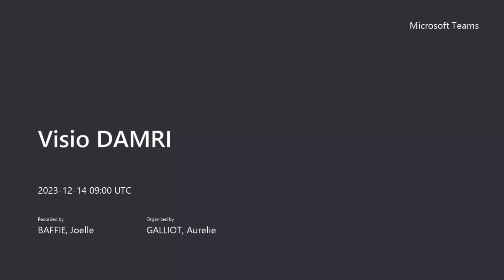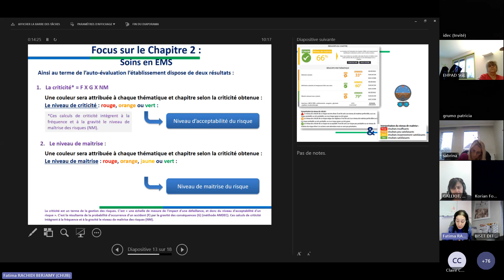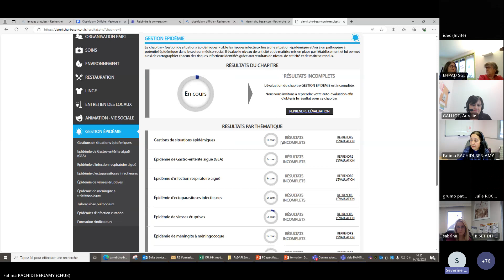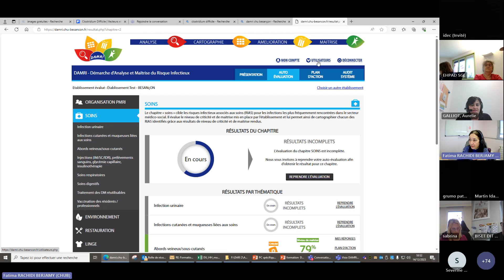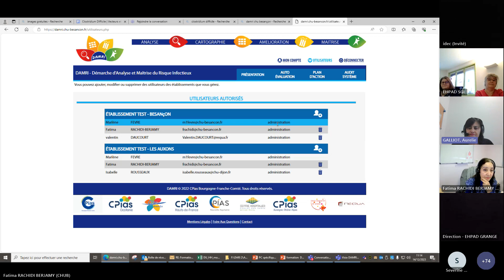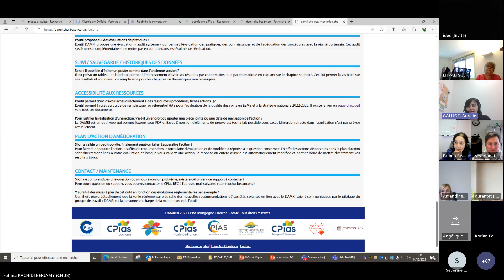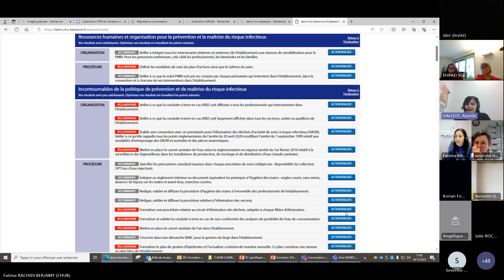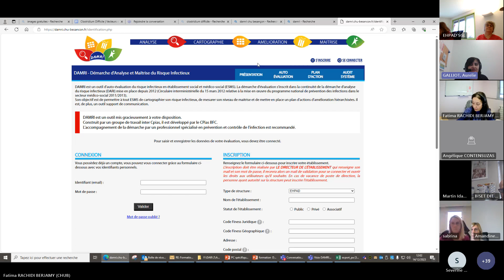Webinaire DAMRI Ehpad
Dans le cadre du déploiement du DAMRI, le CPias ARA en collaboration avec le Dr Berjamy (CPias BFC), a programmé des Webinaires pour communiquer et échanger sur la mise en place de l’outil.
Pour cette séance du 14 décembre 2023, le public concerné était les professionnels des EHPAD.